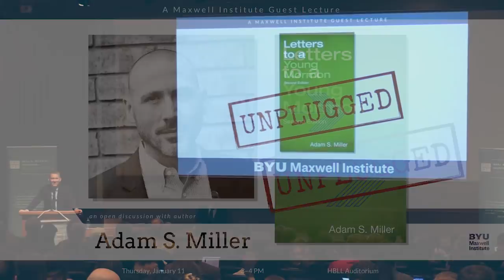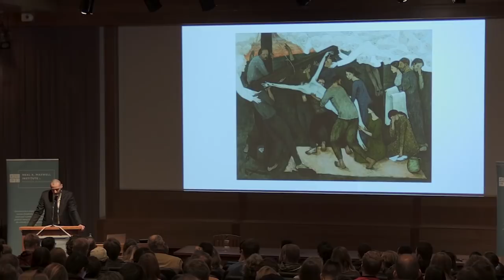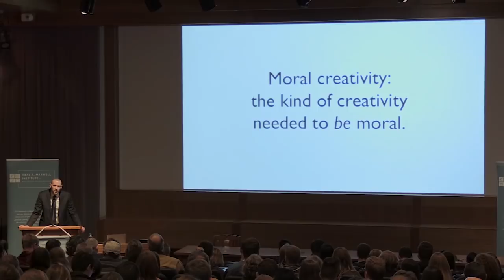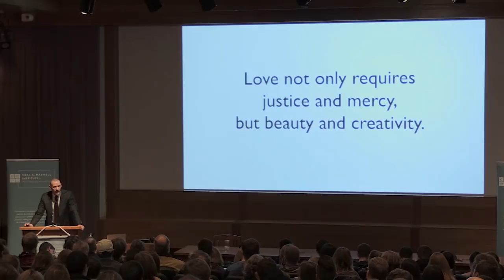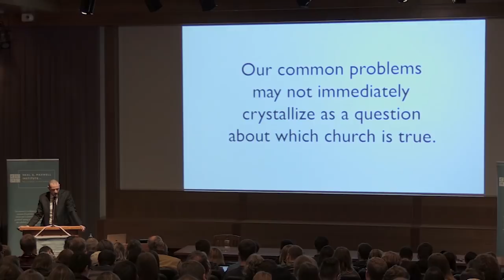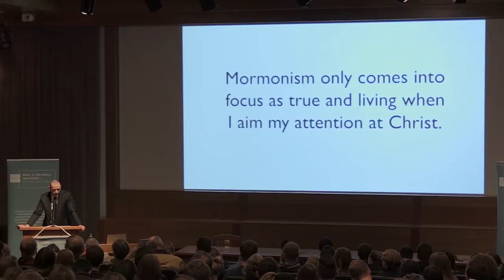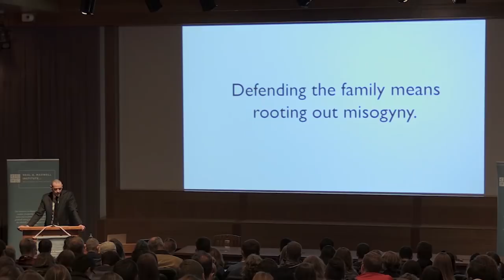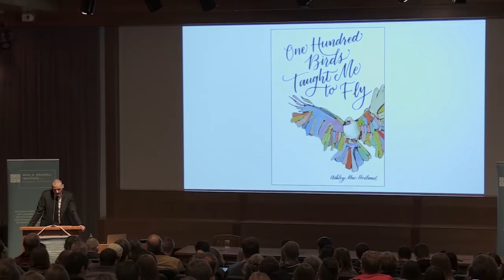Adam S. Miller, "'Letters to a Young Mormon' Unplugged"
[NOTE: In the first few minutes of the video, Dr. Miller misattributes his introduction to the idea of "moral creativity." Faith Kershisnik should be credited as the source.]

Maxwell Institute Guest Lecture—January 11, 2018

Does your faith feel a bit out of joint? Letters To a Young Mormon can help. Adam Miller is a Latter-day Saint professor of philosophy, and his small book contains massive messages to inspire your spirit, heart, and mind.

Miller discusses the costs and rewards of living a life of faith in our latter days, including a call to defend the family by rooting out misogyny.

ADAM S. MILLER is a professor of philosophy at Collin College in McKinney, Texas. He and his wife, Gwen, have three children. He is the author of many books, including "Rube Goldberg Machines: Essays in Mormon Theology" (Greg Kofford Books, 2012), "Speculative Grace: Bruno Latour and Object-Oriented Theology" (Fordham University Press, 2013), and two editions of "Letters to a Young Mormon" (Maxwell Institute & Deseret Book, 2018). He also serves as the director of the Mormon Theology Seminar.